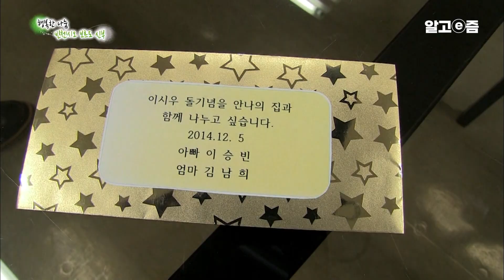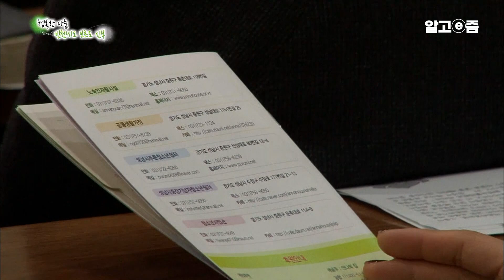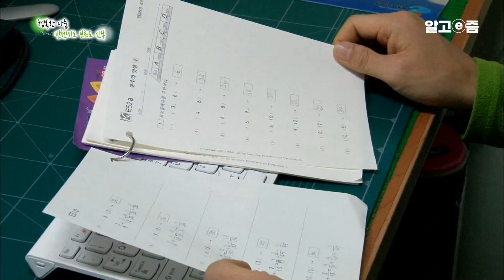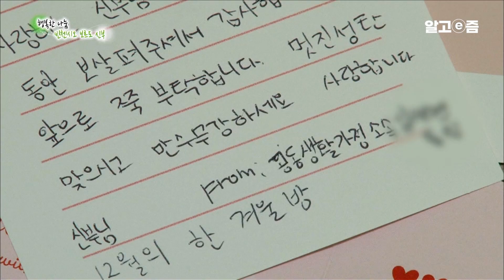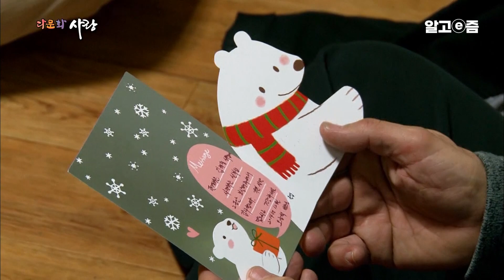“많은 사람이 노숙인을 왜 돕느냐며 비난했죠”사랑과 나눔으로 아름다운 사회를 만들고 싶은 이탈리아에서 온 천사 김하종 신부님 │다문화 사랑│알고e즘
매일 550명의 노숙인에게 따뜻한 밥 한 끼를, 빈첸시오 보르도 신부의 무료급식소
성남 모란시장 근처의 무료급식소 ‘안나의 집
주방에서 일하는 조리복 차림의 한 남자, 그는 이탈리아에서 온 빈첸시오 보르도 신부다.

로마에서 동양철학을 공부한 그는 사제서품을 받고 1990년 처음 한국 땅을 찾았다.
“봉사하며 살고 싶어서 하느님의 종이란 뜻의 김하종이 됐습니다”
가난한 이들을 위해 삶을 바친 그의 한국이름은 김하종.
일요일을 제외하곤 명절 포함 매일, 22년째 무료급식소를 운영하면서,
그는 사제복보다 조리복이 더 익숙해졌다.

▶ “어서 오세요! 환영합니다!”
무료급식소‘안나의 집' 앞은 오후가 되면 급식을 기다리는 노숙인들의 긴 줄이 이어진다.
오후 4시 30분,“어서 오세요! 환영합니다! 오늘도 사랑합니다!”
힘찬 인사로 노숙인들을 맞이하는 빈첸시오 보르도 신부.
봉사자들에게는 ‘우리와 똑같은 인간입니다.
인간답게 환영하고 사랑으로 봉사해주세요’라는 당부를 잊지 않는다.

봉사를 시작하고, 빈첸시오 보르도 신부는 거센 항의도 많이 받았다.
‘노숙인들에게 밥을 주는 당신 같은 사람이 있으니 저들이 일을 안 한다’
‘왜 이탈리아 사람이 한국에까지 와서 이러느냐, 당신 나라로 가라’
소수의 노숙인을 보고 오해와 편견을 갖게 된 이들을 이해시켜가며,
빈첸시오 보르도 신부는 ‘따뜻한 밥 한 그릇과 희망을 주고 싶다’고 말한다.

▶ “신부님이 오시면 사랑한다고 말할 거예요!”

안나의 집에선 가출청소년과 가정해체로 돌봄이 필요한 아이들을 위해 쉼터를 운영 중이다.
그중 한 곳에서 지내는 정선이(가명)와 현수(가명)는 크리스마스를 맞이해
감사한 마음을 카드에 옮겨 적고 신부님을 기다린다.
“신부님은 그냥... 아빠 같아요”

이곳에서 보호를 받고, 배움을 이어가고, 꿈을 키워가는 아이들을 통해,
따뜻한 후원을 통해, 변화해가는 청소년과 노숙인들을 통해
빈첸시오 보르도 신부는 기쁨과 보람을 느낀다.
‘사랑과 나눔의 실천을 통해 아름다운 사회를 만듭시다’
📺방송정보
📌프로그램명: 다문화 사랑 - 행복한 나눔 빈첸시오 보르도 신부